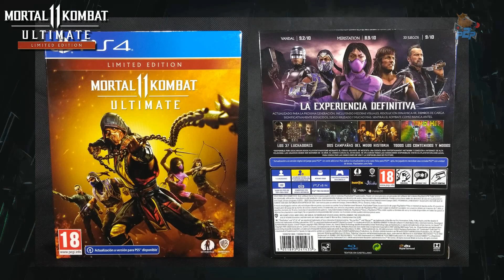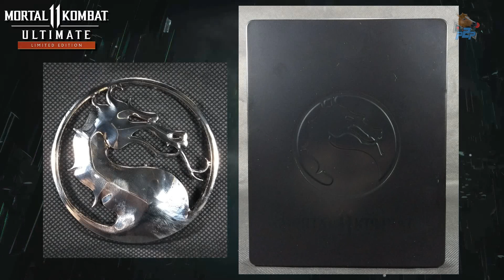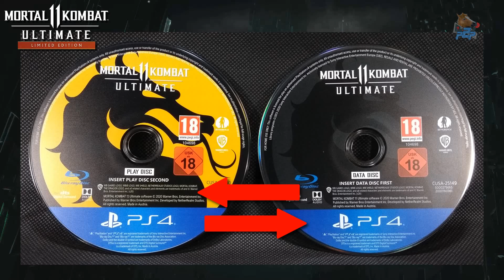Mortal Kombat 11 Ultimate Kollector's Edition + Limited Edition -Unboxing equino-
Echamos un vistazo de cerca a la Kollector's Edition de MortalKombat11Ultimate así como a la edición física Limitada, que resulta el compendio más completo de la undécima entrega de la saga del fatality hasta el momento incluyendo el juego base, Aftermath y los dos Kombat Pack.